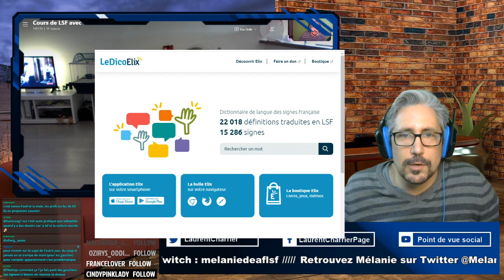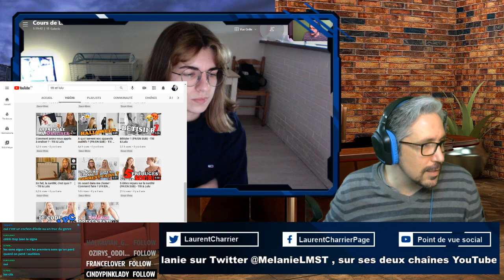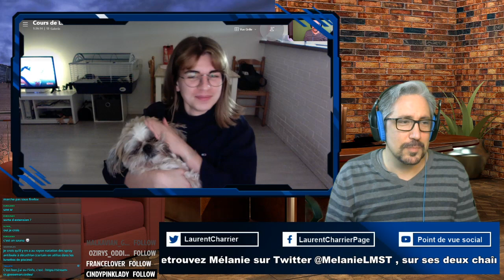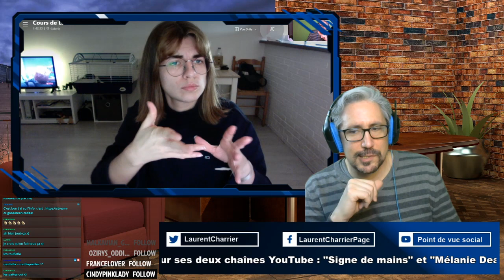Replay : Soirée LSF avec Mélanie Deaf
Replay du live Twitch du 29/01/2021

invitée : Mélanie "Deaf" Lemaistre : professeure de Langue des Signes Française.

Pour ne pas rater les prochains lives, vous pouvez consulter mon programme dans l'agenda de mon

Si vous voulez soutenir mon travail, vous pouvez faire un don ponctuel ou régulier sur votre plateforme préférée :